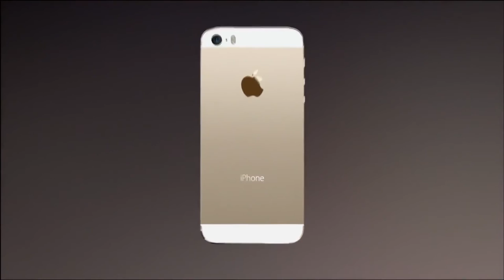iPhone 5S Champagne Gold TV Ad